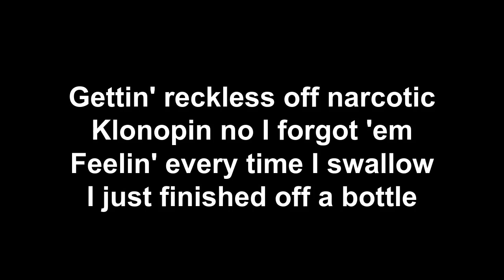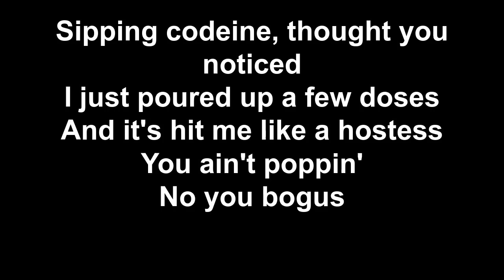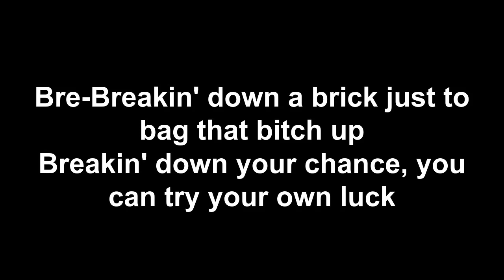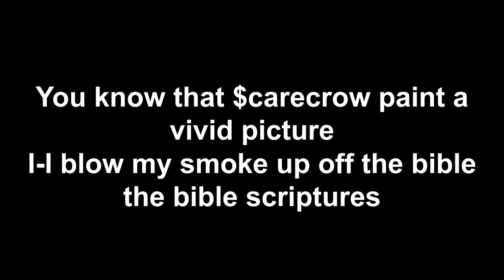Chetta - Rx / Pharmaceutical Representative (Ft. Scrim) (Lyrics)